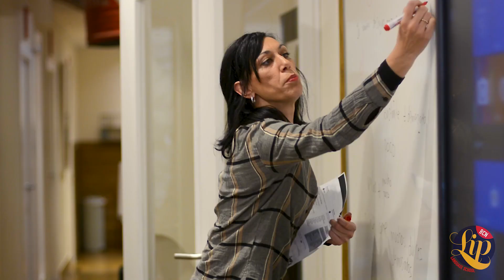Elena J - Profesora del mes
Aquí tenéis nuestra súper-profesora del mes, Elena J. Es licenciada en Filología Hispánica en la Universitat de Barcelona, trabaja como profesora hace siete años y lleva un año impartiendo clases en BCNLIP. Para nosotr@s es un honor tenerla como parte de nuestro equipo. ¿Tienes la suerte de ser su alumn@?

Here is our super teacher of the month, Elena J. She has a degree in Spanish Philology at the University of Barcelona, has been working as a teacher for seven years and has been teaching at BCNLIP for a year already. It is an honor for us to have her as part of our team. Are you lucky enough to be her student?